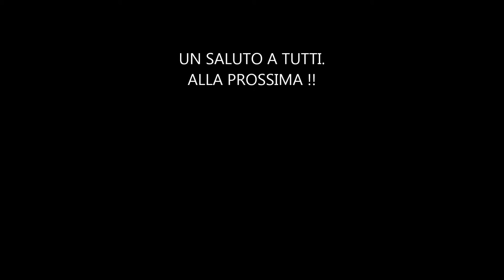Oro nero 2014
Primo ed ultimo video fungino della stagione 2014.
Purtroppo quest' anno ho avuto pochissimo tempo per dedicarmi al bosco, anche se per fortuna le soddisfazioni non sono mancate !!